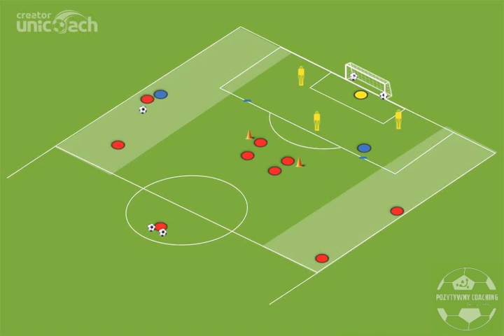Situation 2v1 in the side channel